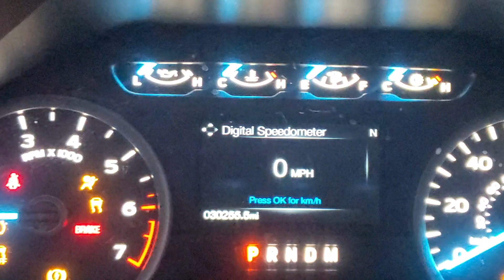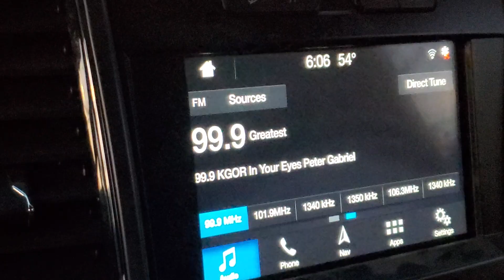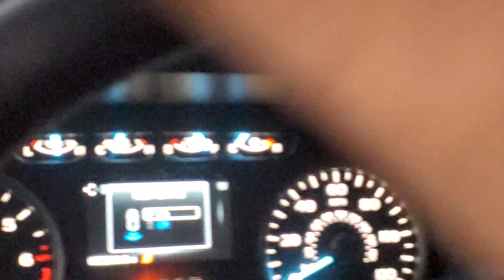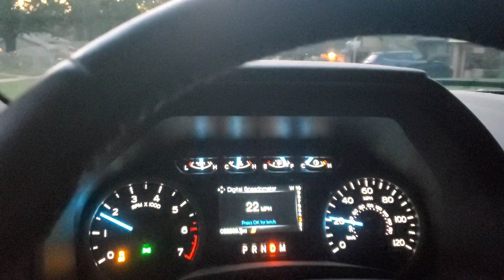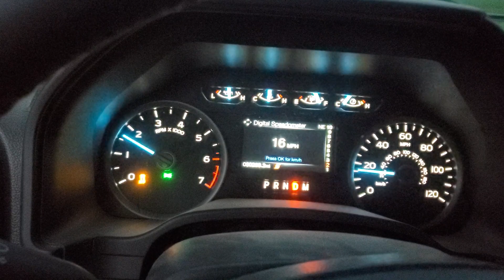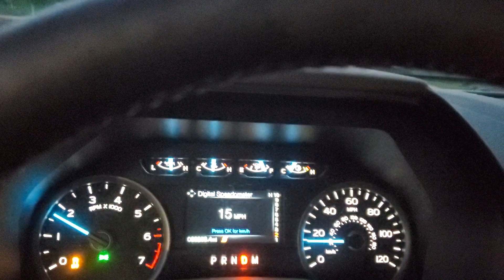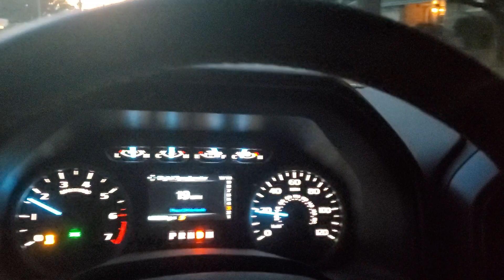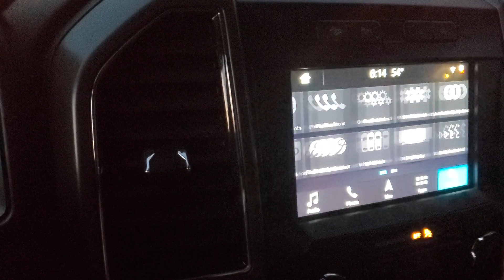2019 F-150 5.0 Coyote NGK 6509 Spark Plugs Install Oz Omega X Tuned